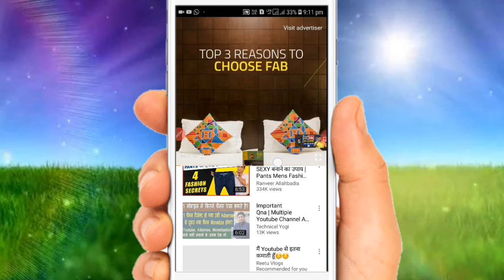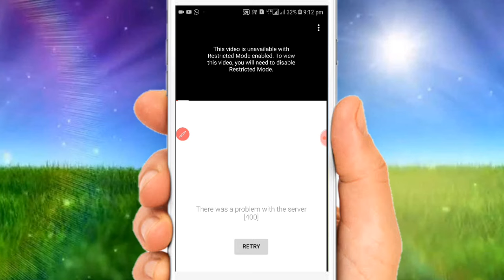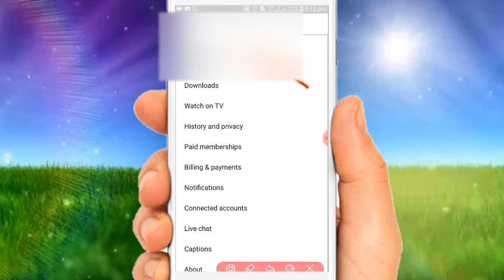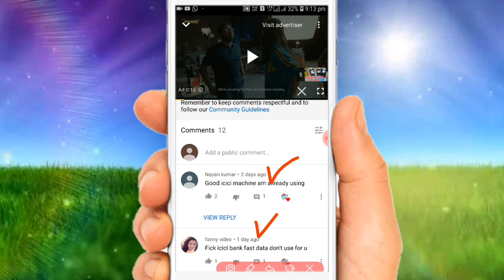This Video is unavailable whith Restricted mode on or off kaise sahi kare,Restricted mode on youtube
Check Video 👇🏻👇🏻👇🏻

My Tripod,Selfie Stick,Boya Mic ,Camera

Cover Topic:
"Restricted mode kya hai aur ise on or off kaise karein"
"YouTube par Restricted mode ko sahi tareeke se kaise control karein"
"Restricted mode on or off karne ka step-by-step guide"
"YouTube par Restricted mode ko enable ya disable kaise karein"
"Restricted mode kaise chalu ya band karein YouTube par"
"YouTube par Restricted mode ko activate ya deactivate kaise karein"
"Restricted mode settings ko sahi tareeke se configure kaise karein"
"YouTube par Restricted mode ko on or off karne ka tareeka"
"Restricted mode on karne ka sahi tarika YouTube par"
"Restricted mode off karne ka asaan tareeka kya hai"
"Restricted mode on ya off kaise kare YouTube par"
"YouTube par Restricted mode ka istemaal kaise kare"
"Restricted mode kaise enable kare YouTube par"
"YouTube par bachon ke liye Restricted mode on kaise kare"
"Restricted mode settings sahi kaise kare"
"YouTube par child safety ke liye Restricted mode kaise istemaal kare"
"Restricted mode settings kaise configure karein"
"YouTube par bachon ke liye mode kaise set karein"
"YouTube par content filtering kaise karein"
"Restricted mode off karne ka sahi tareeka"